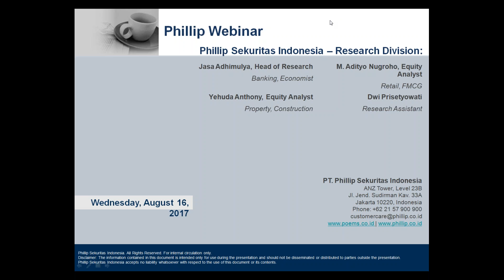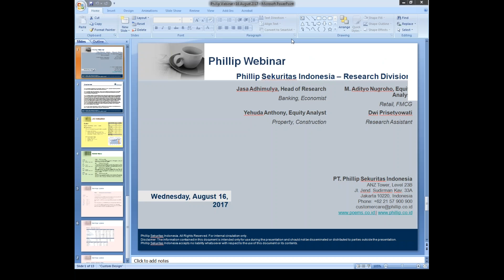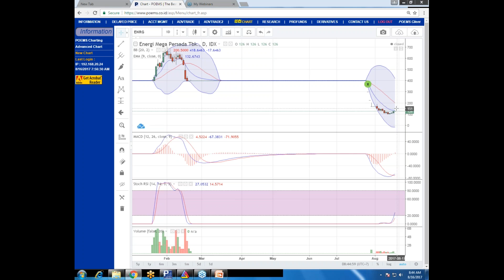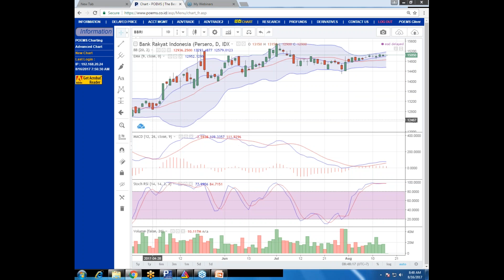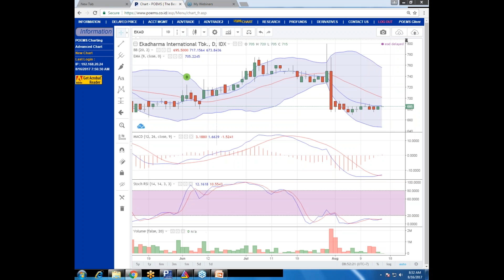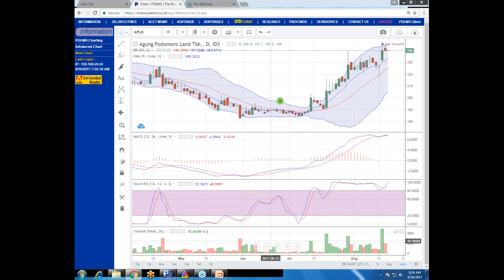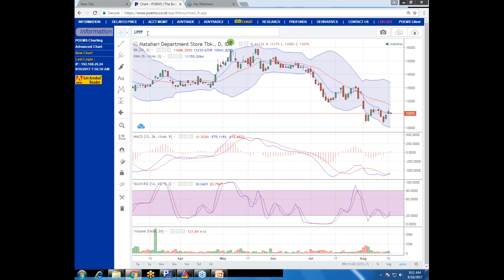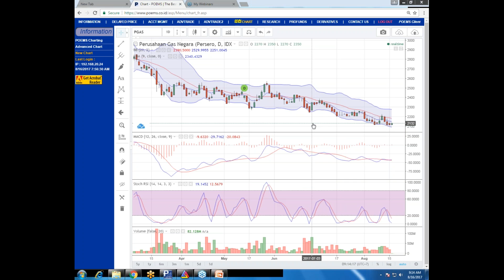Phillip Webinar 16 August 17